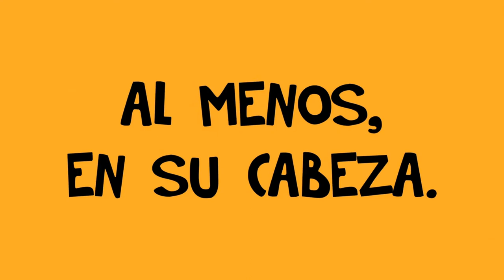Implacable de Carlos García Campillo - 2013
Una divertida comedia sin pretensiones, dirigida por Carlos García Campillo.